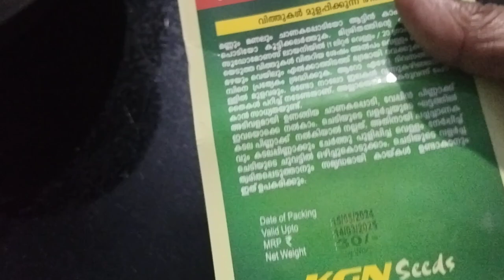മണിക്കൂറുകൾ നിന്നിട്ടായാലും ആഗ്രഹിച്ചത് നടന്നു എതൊരു കാര്യമായാലും ക്ഷമ 👌വേണം🥰